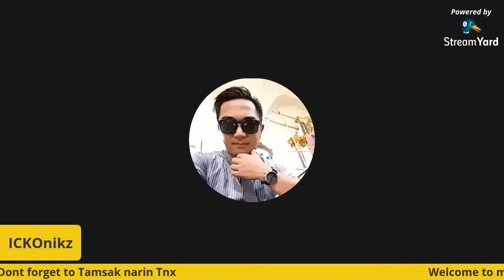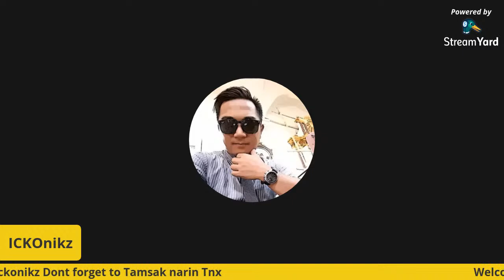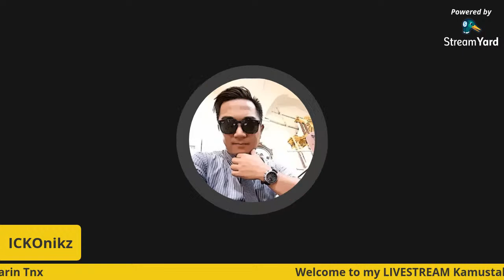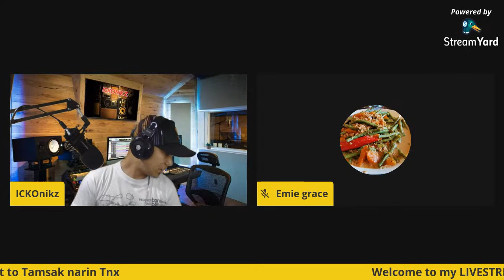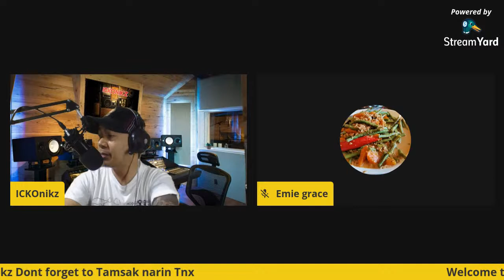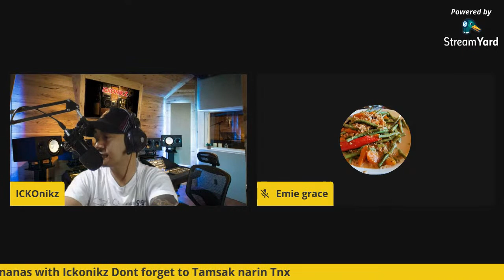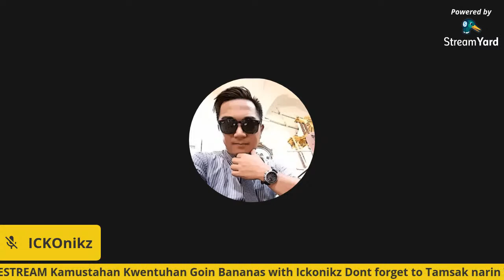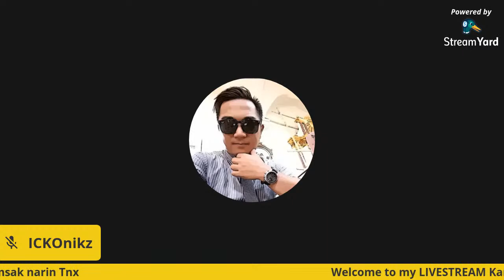Level UP /How to Gain more subscribers/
W E L C O M E po mga KA- KONIKZ

Youtube Channel support
Youtube Livestreaming
How to Set up Streamyard Live
Small youtuber philippines
How to gain 20+ Bananas in a day
How to start youtube channel
Road to 1k push natin
KeepSafe StayHOme
Pano mag Livestreaming
1000k pa Graduation
Grow your youtube channel
Newbies Youtube Tips
Promote your own channel
How to join Ka-konikz FB groupchat
Paangat Program
Meet New Friends on youtube
No to spam words
Wag NICE INTRO
Wag Pabalik at Pasukli
Wag mag FLOOD ng LINK
Drop your link in Short Video Only
Youtube watch hours
Youtube Livestreaming
Wag lang Saging Kaibigan Dapat
Vloggers Philippines
Food vlogging
Travel vlogs
People Vlogs
Lifesytyle Vlogging
 filipino blogger
filipino bloggers sound effects
Ilocano vlogger
ilocano youtubers
Paano gamitin ang streamyard
Tropang Ilocano youtubers